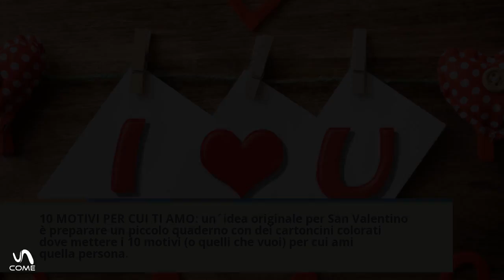Idee San Valentino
Il 14 febbraio è la giornata dell'amore. Ma se vuoi rompere la tradizione e sorprendere il/la partner per San Valentino dovrai essere originale, romantico e disposto/a a dedicarti per preparare la sorpresa, ti va? Se è così, su unCome ti diamo alcune idee affinché il giorno degli innamorati sia indimenticabile e da vivere come in un film romantico.